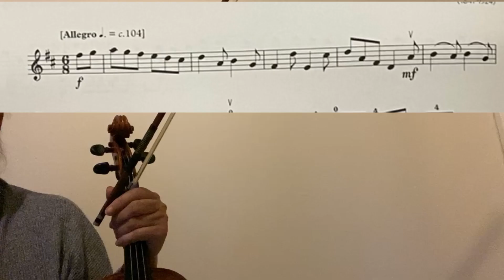G.Saint-George Giga violin tutorial/sheet music/accompaniment/close up/performance tempo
G.St-George Giga violin tutorial with a sheet music,piano accompaniment,close up and in performance tempo,suitable for violin beginners

G.St-George Giga is included in ABRSM grade 4 violin syllabus